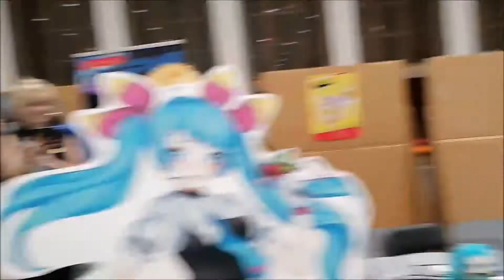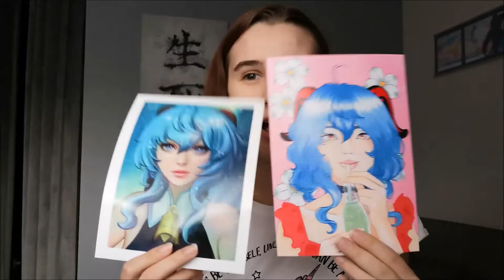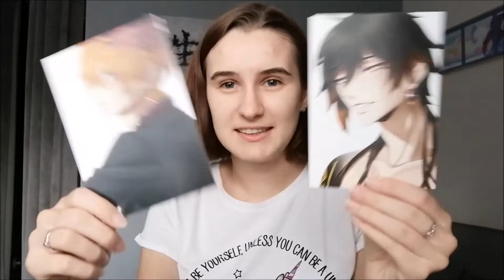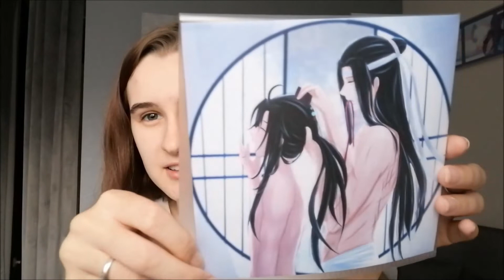VLOG: Mex 2021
Finally, I managed to upload my Mex Vlog.
I am sorry for the delay and also for the two different kinds of voiceovers I made on two different days and locations. I hope you still enjoyed watching it and I will see you in my next video again.